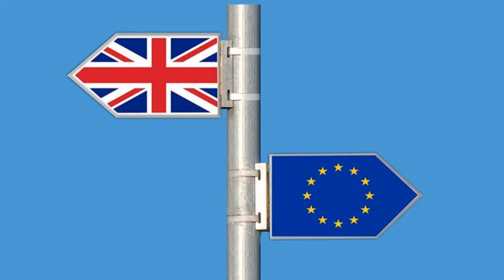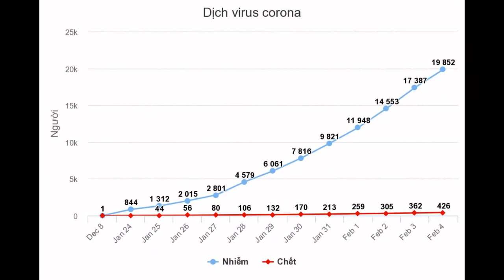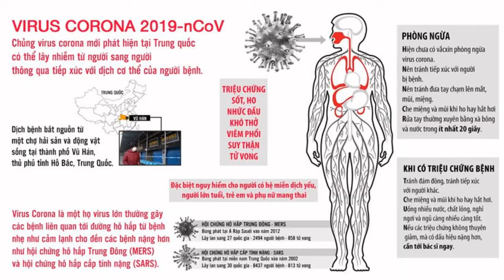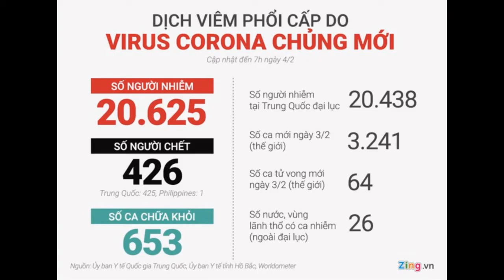Điểm tin thế giới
Võ Thái Hà tóm lược
Virus corona có thể lây sau khi tiếp xúc gần trong 15 giây
Thai phụ nhiễm virus corona có thể lây sang con
7.000 nhân viên y tế Hồng Kông đình công
Trung Quốc sẽ thử nghiệm thuốc của Mỹ cho bệnh nhân nhiễm virus corona
Ông Trump khoe chiến lược đối phó Trung Quốc phát huy hiệu quả
Australia cùng lúc đối mặt với cháy rừng, lũ lụt và bão
Học giả Trung Quốc chỉ trích lãnh đạo
Cập nhật thông tin đại dịch virus corona
Thổ Nhĩ Kỳ: Máy bay trượt khỏi đường băng, ba người thiệt mạng
Mexico: Đồn cảnh sát bị đột nhập, cảnh sát bị trói, mất nhiều súng